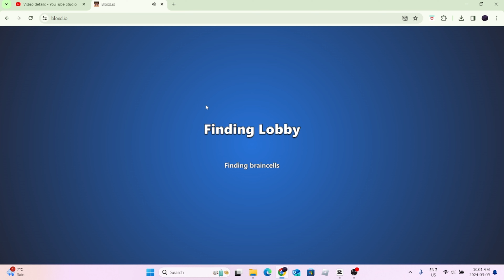PLAYING THE LAGGEST GAMEMODE IN BLOXD.IO